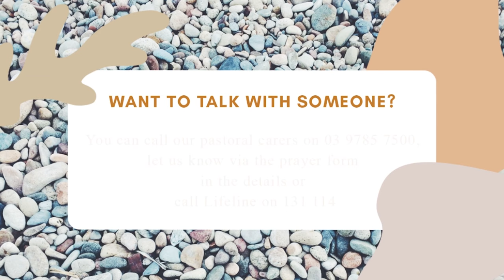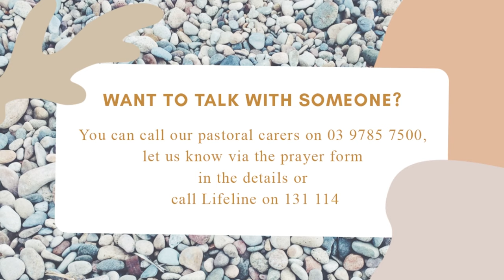Church at Home - Sunday April 14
// ONLINE GIVING //
Gateway Church (Australia) Ltd
BSB 063-608
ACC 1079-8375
Or call Gateway on 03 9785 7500

// NEED SUPPORT? //